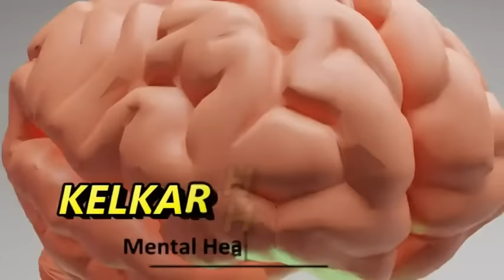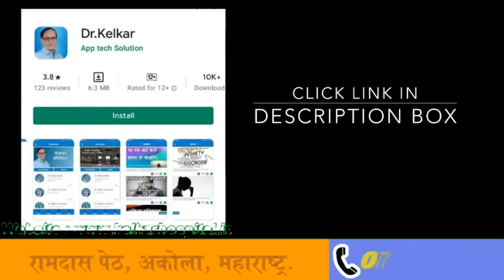5 Sex positions females love | Dr. Deepak Kelkar | MBBS,MD.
मिशनरी पोजीशन :
के बारे में तो सभी जानते हैं। यह एक ऐसी सेक्स पोजीशन मानी जाती है जिसमें ज्यादातर लोग यौन संबंध बनाते हैं। लेकिन संशोधित मिशनरी सेक्स पोजीशन में महिलाएं और भी ज्यादा अच्छा महसूस कर पाती हैं। महिलाओं को पसंद है कि उनका पार्टनर उनकी आंखों में आंखें डालकर और उन्हें चूमते हुए सेक्स करे। इस पोजीशन में सेक्स करने के लिए महिलाओं को अपने पैर ऊपर की ओर मोड़ते हुए उठाने होते हैं।

वुमेन ऑन टॉप पोजीशन :
भी बहुत सी महिलाओं को काफी ज्यादा पसंद आती है। हालांकि, बहुत सी महिलाओं को यह पोजीशन ज्यादा पसंद भी नहीं हैं, लेकिन ज्यादातर महिलाएं इसे पसंद ही करती हैं। ऐसा इसलिए है क्योंकि यह महिलाओं को अपने स्वयं के संभोग पर अधिक नियंत्रण देती हैं। महिलाएं खुद निर्णय लेती हैं कि उन्हें किस गति से सेक्स करना है। ऐसी स्थिति में पूरा कंट्रोल महिला के पास ही होता है। महिलाएं जब चाहे रुक सकती हैं और जब चाहे अपनी गति को बढ़ा भी सकती हैं। इस पोजीशन में सेक्स करने पर पुरुष महिलाओं के स्तन भी आसानी से चूम पाते हैं।

डॉगी स्टाइल पोजीशन:
अपने पेट के बल लेटने पर जब पार्टनर पीछे से आपके अंदर आता है तो उसे वास्तव में गहराई तक जाने में मदद मिलती है, और आपके पैरों को बंद रखने से घर्षण होता है और उसे जी-स्पॉट तक पहुंच मिलती है। बिस्तर के खिलाफ लेटने का अतिरिक्त घर्षण भी बहुत अच्छा लगता है, और अगर लड़का भी पीछे से आपकी पीठ के बल लेट जाए, तो वह निकटता वास्तव में अंतरंग महसूस होती है। यह पोजीशन डॉगी स्टाइल की तरह ही है। लेकिन इसे थोड़ा संशोधित कर दिया गया है। महिलाओं को इस पोजीशन

• Psychiatrist
• Hypnotherapist
• Psychotherapist,
• De-addiction Specialist
• Sexologist